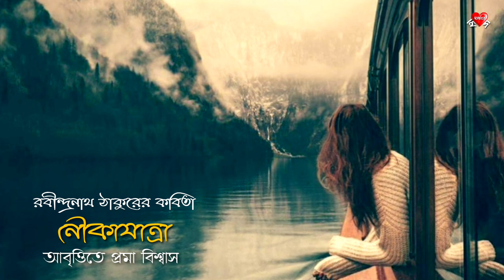Noukajatra | Rabindranath Tagore | Recited by Proma Biswas | নৌকাযাত্রা | রবীন্দ্রনাথ | প্রমা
কবিগুরু রবীন্দ্রনাথ ঠাকুরের ছোটদের কবিতা - নৌকাযাত্রা,
আবৃত্তিতে ছোট্ট বন্ধু প্রমা বিশ্বাস।

লকডাউনে বাড়িতে থাকুন। সুস্থ থাকুন।

ধন্যবাদ।